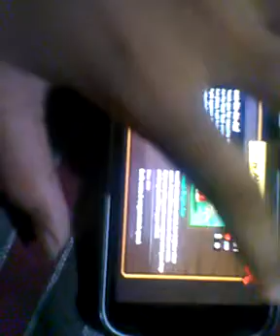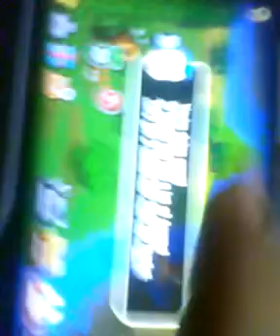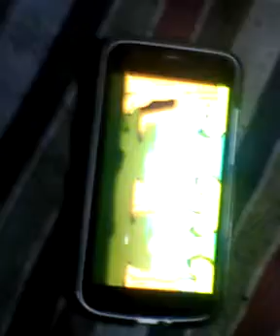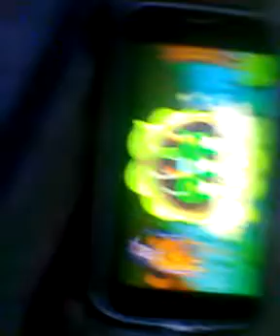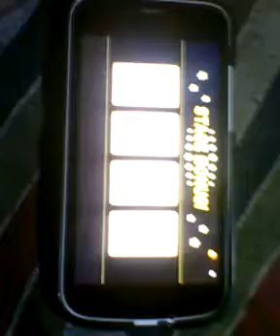my first gameplay video